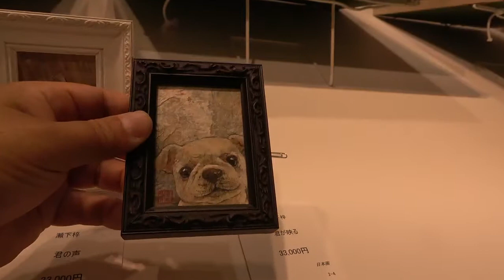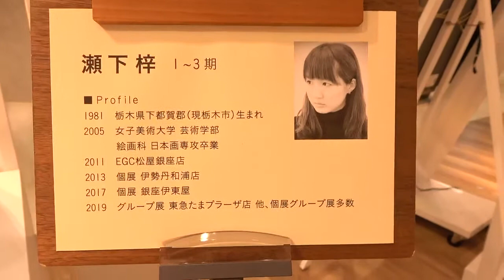阪神梅田本店 大EGC展 瀬下梓のご紹介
在廊出来ない瀬下梓のご紹介。